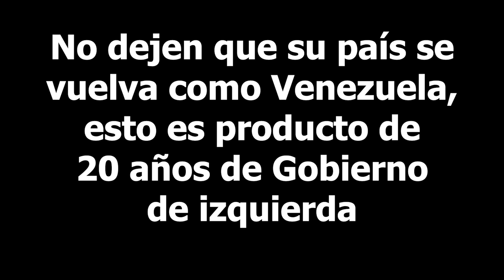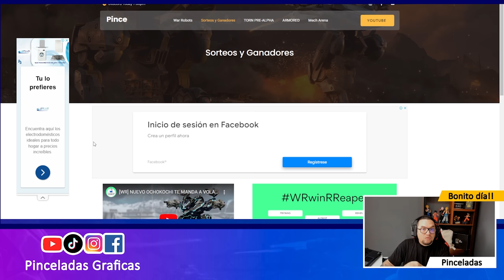Noticias: NUEVO EVENTO FULL DE PREMIOS UPDATE 9.5 War Robots